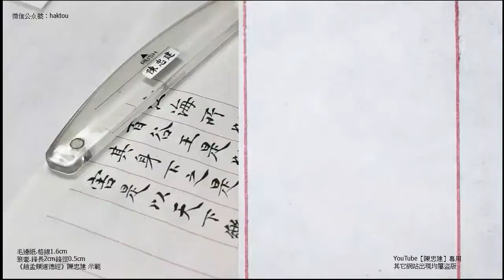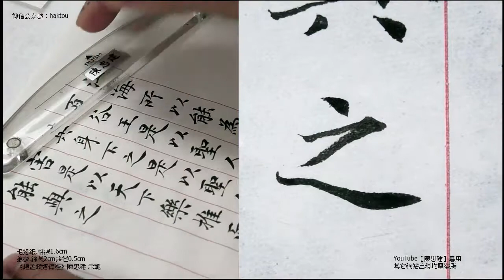〈趙孟頫道德經〉285能與之爭